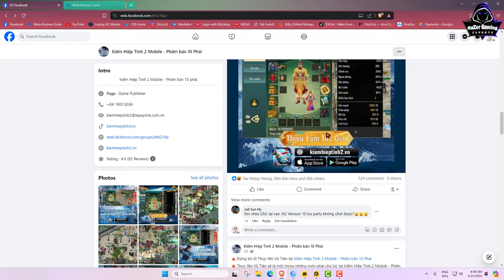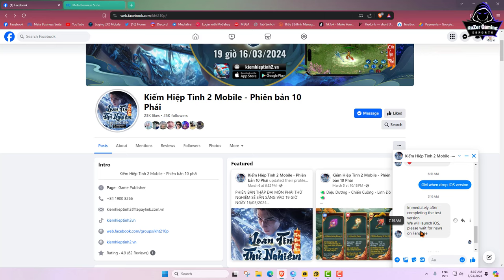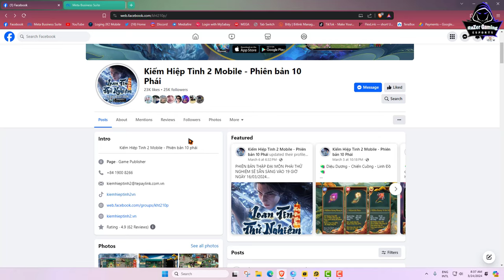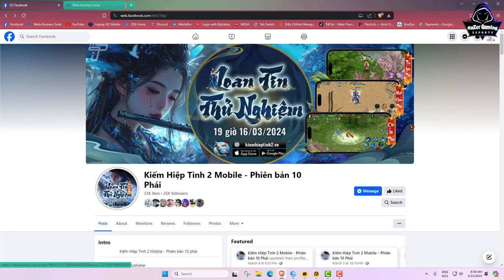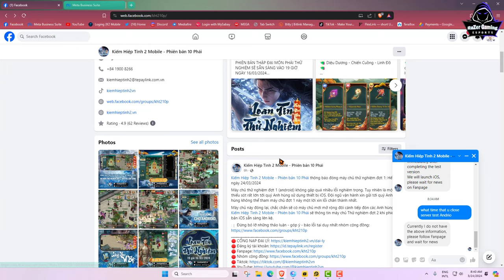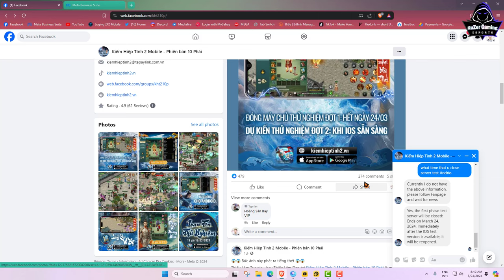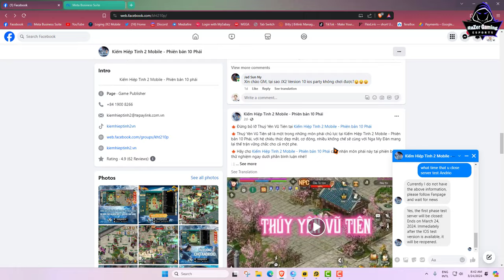JX2-តើបើក Test V2 នៅពេលណា ?